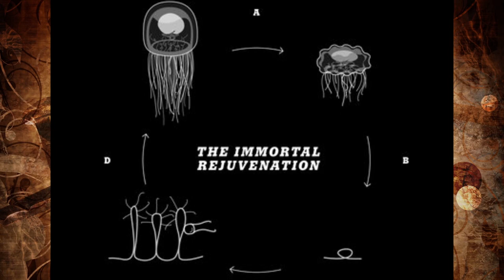Is The Secret to Eternal Life Found in Jellyfish?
For centuries, man has been on a quest to find the elixir to eternal life. Alchemists struggled fruitlessly to create the legendary philosopher's stone, a mythical substance capable of turning base metals into precious gold and said to hold the key to immortality.
But perhaps they were going about it the wrong way. Instead of searching for answers on land, maybe they should have been looking to the sea.